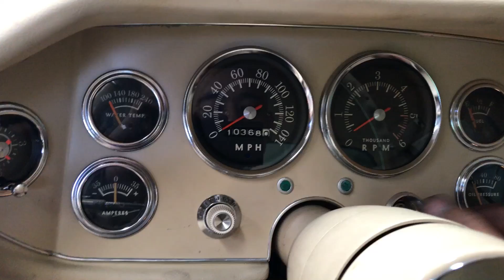アヴァンティ修理完了〜♪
スチュードベイカー、アバンティ！
修理完了です〜♪